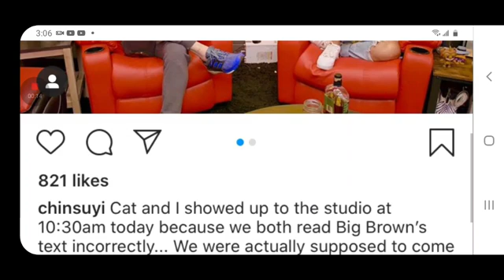The New Hosts Of The Fighter And The Kid!!!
Producer chin and cat step in for Brendan Schaub and Bryan Callen